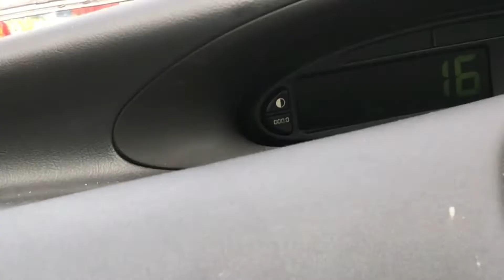Random Buses/Coaches & Mini Buses 24/05/2022